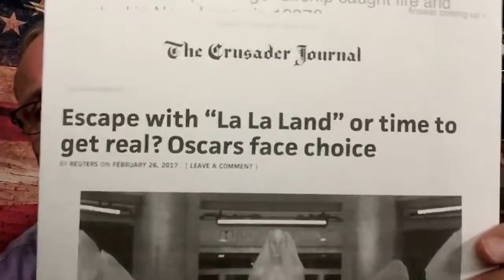Whaaaaaaaaaaaaat? Hollywood Living In LaLa Land For A Long Time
Will Hollywood come out of La La Land tonight also Help Us Spread the Word .

Pastor Paul Begley is a pastor from Indiana that gives you current events and how they relate to the Bible We always offer a call to salvation and Jesus is adding .